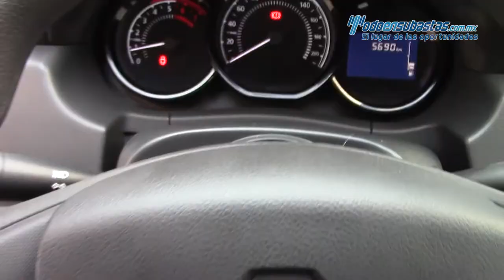Renault Duster 2018 - JM577907